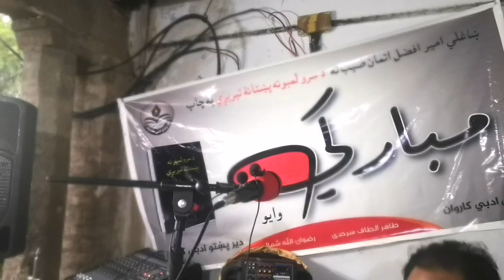IQBAL SHAKIR NEW POETRY.Best of 2020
best new Pashto Poetry By Iqbal Shakir in new Talash Mushaira september 2020.

video loadrd, recorded and edited by Zakir Roghani.

BTN Pashto Pedia